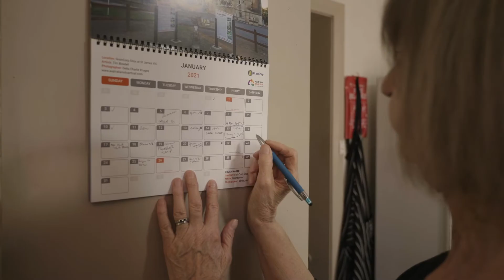The Crafty Connection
“I’ll always be grateful to the little Mooroopna Library crochet group.”
Come for the crochet, stay for the company.

The Goulburn Valley Libraries crochet club began as a place for creatives to come and work on their crafty projects – now, they’ve become a whole lot more than that.